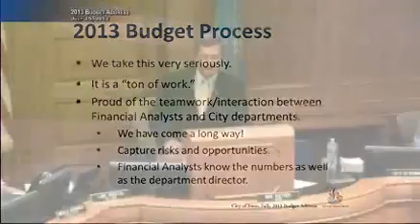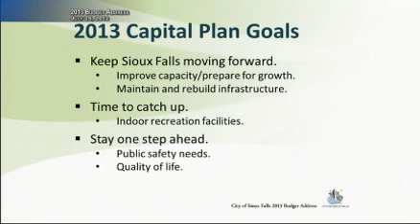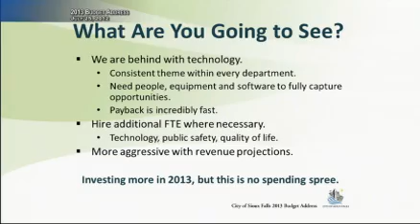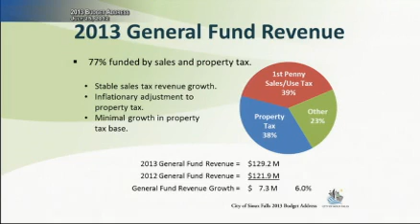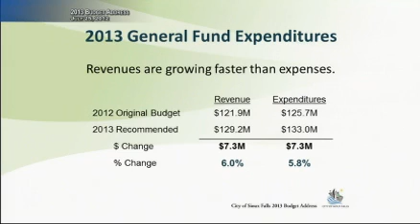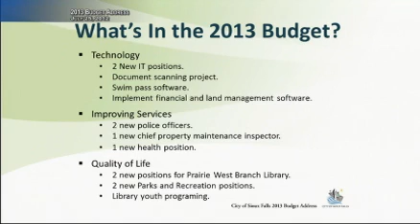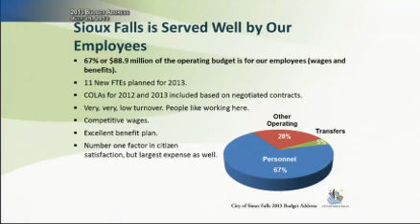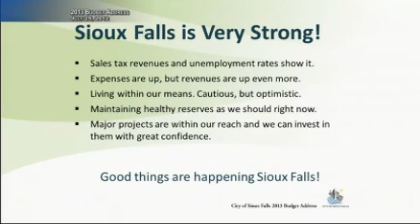2012-07-25 Sioux Falls Special Meeting - 1763